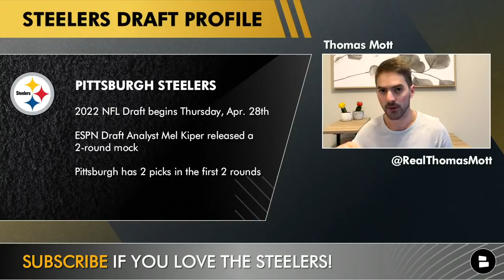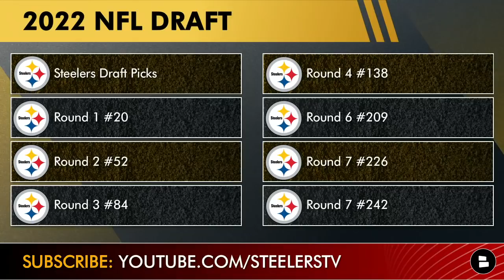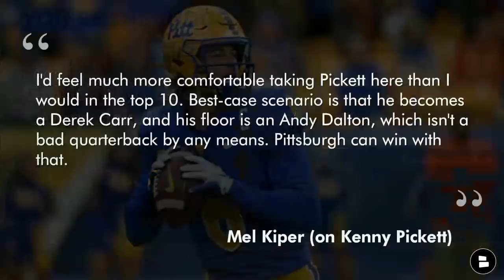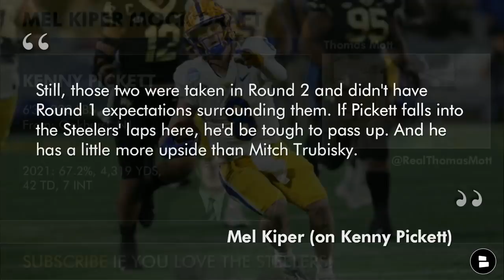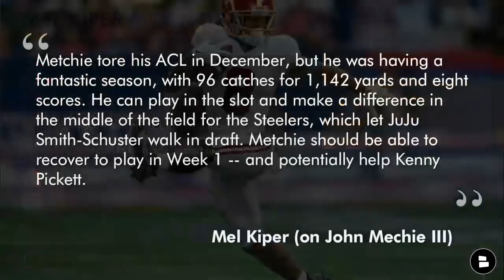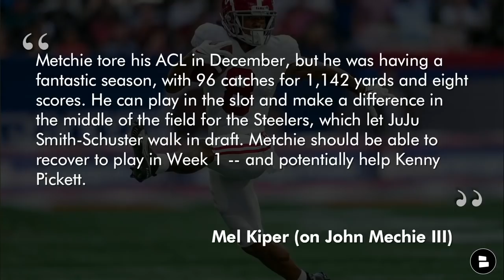Pittsburgh Steelers Draft Rumors: NEW ESPN Mel Kiper Mock Draft Ft Kenny Pickett & John Metchie III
Steelers latest NFL Mock Draft takes a look at ESPN Draft Analyst Mel Kiper’s recent two-round mock draft. Pittsburgh has two picks in the first two rounds including #20 overall. Despite the fact that many people are expecting the Steelers to trade up, Kiper has the Black and Yellow taking Pittsburgh Quarterback Kenny Pickett. Pickett dropping to #20 is a shock, however, this quarterback class is considered extremely weak which could result in Pickett sliding in the draft. Host Thomas Mott takes a look at this recent mock on today’s Pittsburgh Steelers news and rumors video.

Steelers Host Thomas Mott brings the heat every SINGLE DAY .SUBSCRIBE today to be notified on any updates to the Steelers’ roster with videos on draft and trade news and rumors

Mel Kiper's Latest 2-Round Mock Draft
#20: Kenny Pickett: QB
#52: John Metchie III: WR

Take a swing at answering the following Steelers questions in the comments section.
Grade a possible Kenny Pickett pick: A, B, C, D or F
Will Pickett fall all the way to #20?
Grade Mel Kiper’s latest Mock Draft: Scale it 1-100

You have got to follow Thomas Mott on twitter to keep the latest Steelers updates in your news feed

Follow @chatsports  on social media for more NFL news, NFL rumors, and NFL updates!